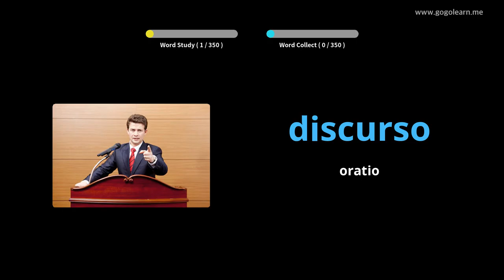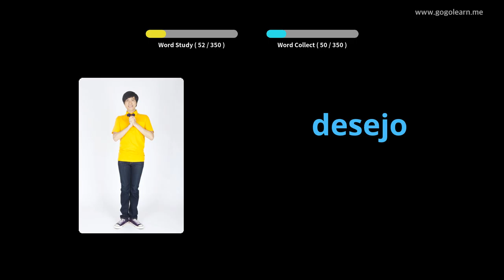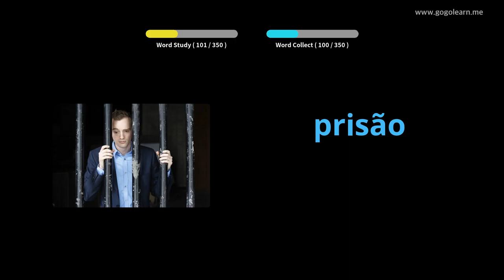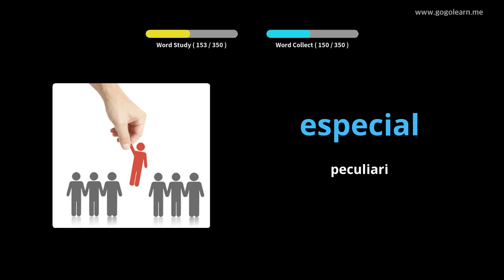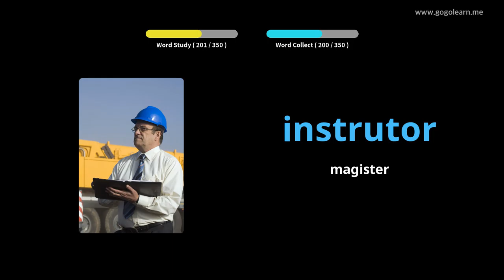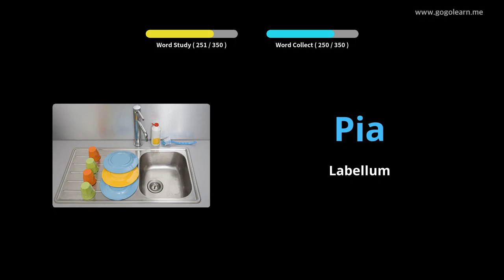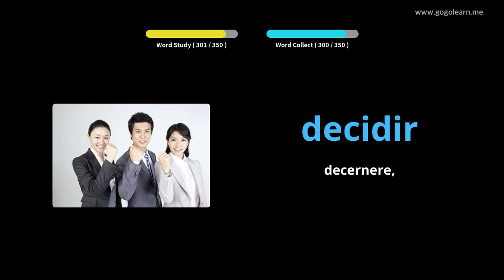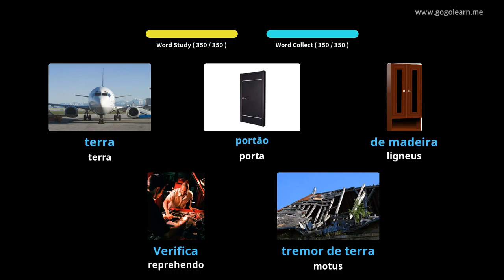Portuguese secundarium schola Latina II | Golearn